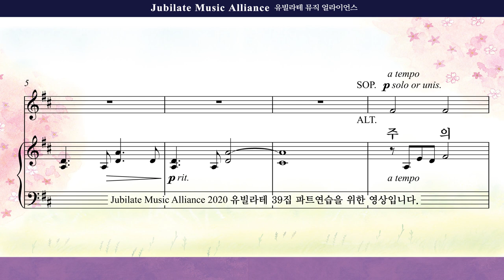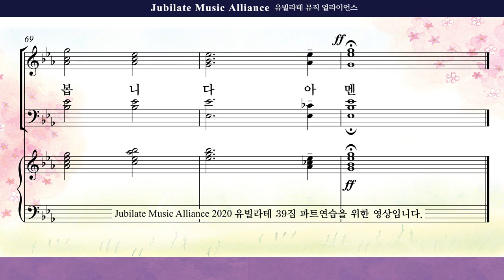[유빌라테 39집] 05. 최지은 - 주의 아름다움 (Orchestra Ver.)